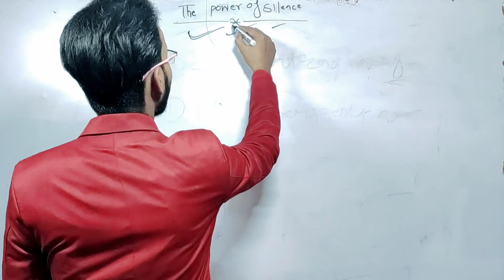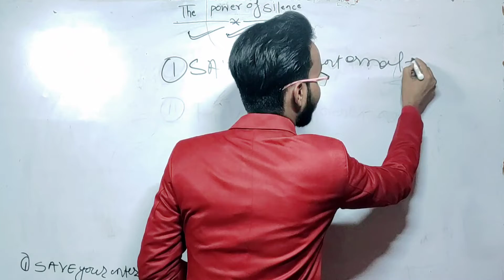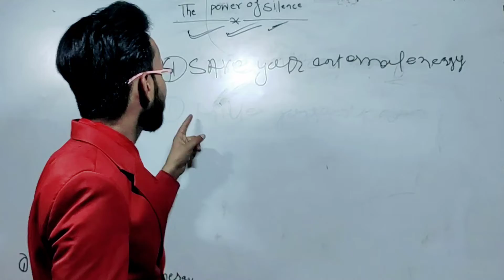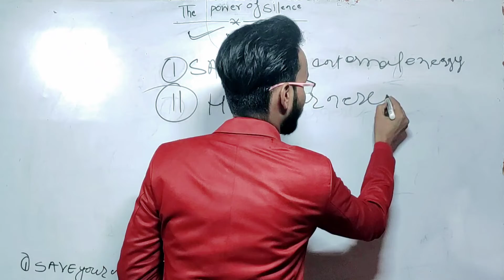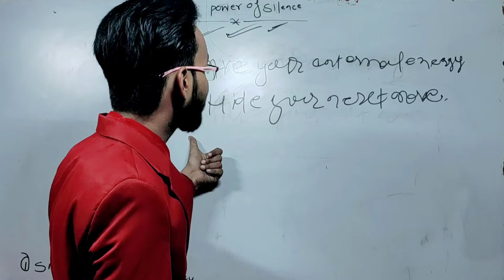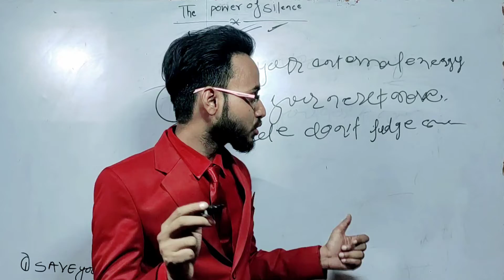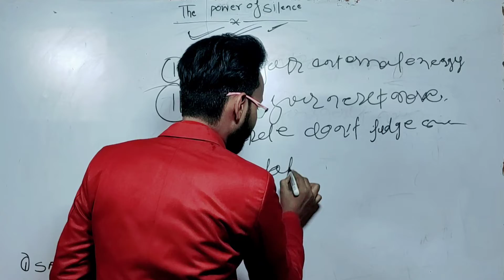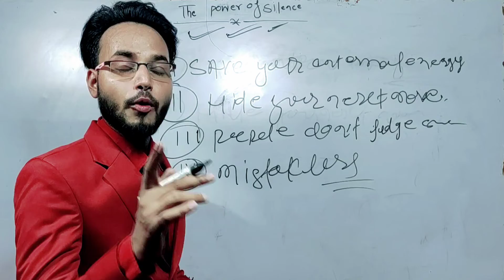the power of silence | secret reason of why silent people are successful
Hi🔻
    My self atif azamal and you watching Bookwala

All about this video 👇
so hello my youtube family aj ham is video me janege  silent rahne ke fayde kya hote hai or
silent log success kyu hote hai

Queries solved 👇
the power of silence
why silent people are successful
benifit of silence
how to be silent
chap rahne ke fayde

▫️This channel in hindi is helpful for all those who are do something in thare life who want achieve actually success

Life changing video | motivational video | self help video | life coach | Digital creator's

 🔴 वीडियो खतम होते ही 2 कम करे
☑️ अपने किसी खाश के पास share करे

All word taken from mine | we are not responsible for any types of error/negative outcome
📺 Royality free photo and videos are from website like pixel/pixabey etc..
🎀 Being A youtube containt creators and hardworking discipline youtuber | bcz I know and respect youtube guidelines |

♨️ OUR WORK FOR YOU (containt)

MY SELF ATIF AZAMAL
     FROM BIHAR